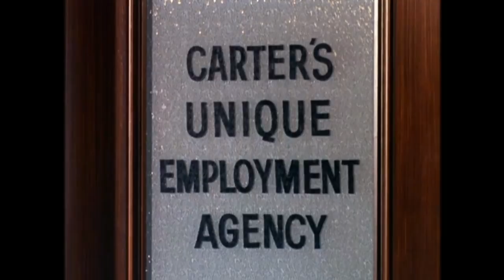DRAMA!--Here's What Lucille Ball Did To Doris Singleton on Here's Lucy!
Sometimes, there is some drama that takes place off camera on TV shows. I try to cover these and this is not the exception. What do you think happened here and who was at fault if anyone. Does it surprise you? Let's take a look!

-My goal is to reach 100,000 subscribers by the end of 2020. This is truly a HUGE benchmark for any channel. I believe it CAN be done. I need your help! So simple and so helpful to the continuation of the channel!